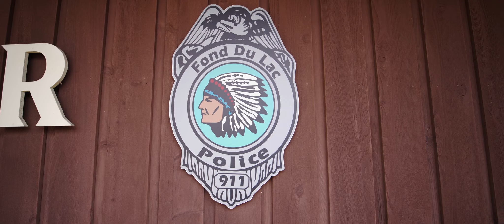TRUST Taskforce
Tribes United Against Sex Trafficking Task Force